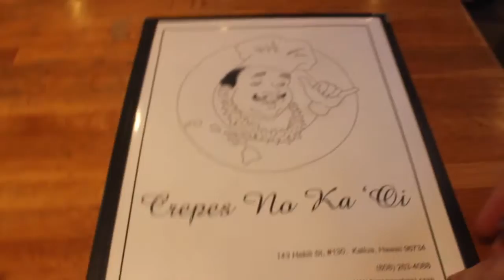Crepes No Ka Oi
Produced by Bailey Campbell and Linea Perry
For JOUR 150: Media and Society, Fall 2015